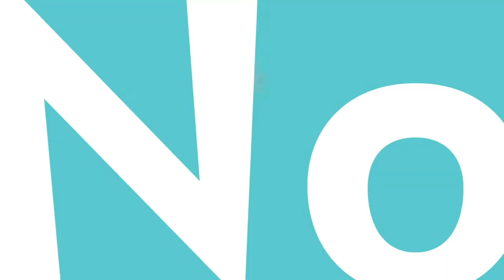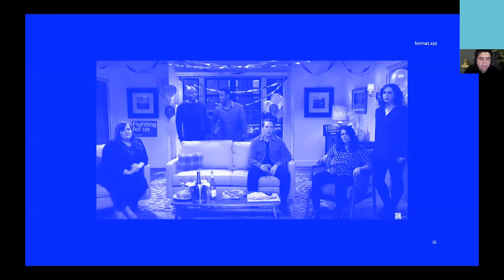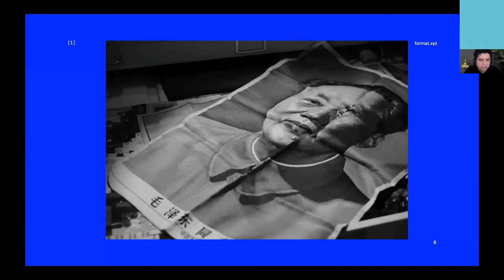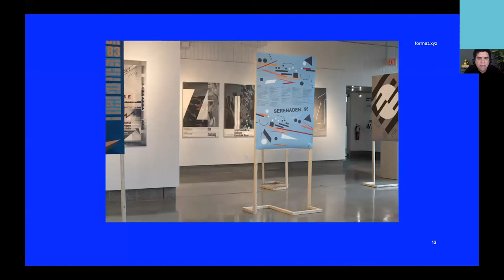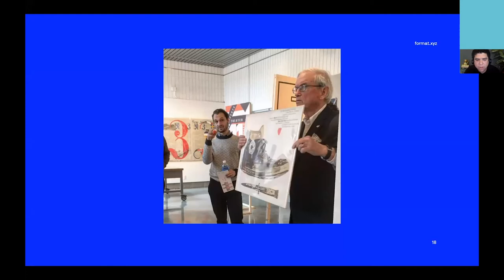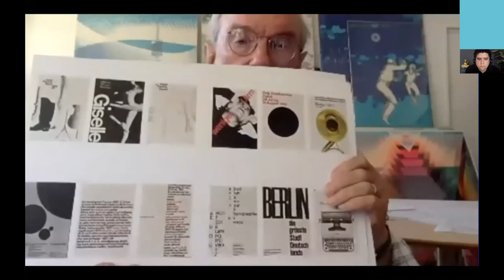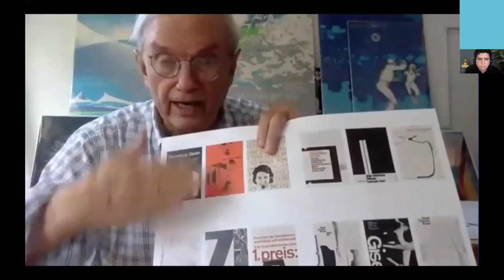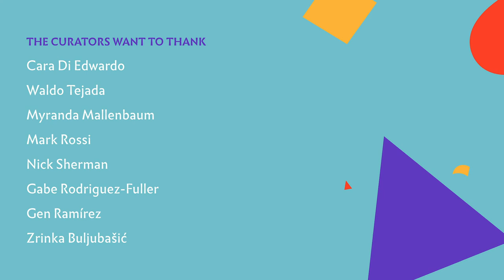Typographics 2020: Copy, Transform, Combine with Javier Viramontes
This event took place on Friday, July 24, 2020 as part of the Typographics Conference presented by The Cooper Union.

Archives, private collections, and galleries can be used to deepen the historical/practical understanding of graphic design students by providing immersive material and contextual learning experiences. The talk will revisit, “Copy, Transform, Combine.,” a student exhibition/active workspace featuring historically significant Swiss posters from the Tom Strong Collection, meant to introduce students to typography, grid systems, and modernism. Javier will be briefly joined by Tom Strong to recount a few firsthand vignettes of his education amongst Modernist Masters, and of his life as a collector.

Javier A. Viramontes runs a small, independent design practice called Format.xyz. Format’s mission is to allow people to make work of both objective and subjective value.
Format might be:
1. A practice for designers
2. A practice for artists
3. A curatorial endeavor
4. A physical gallery space
5. A educational/pedagogical endeavor
6. None of the above
7. All of the above